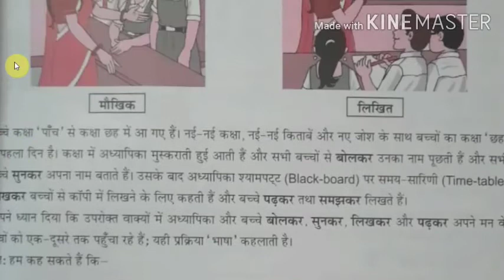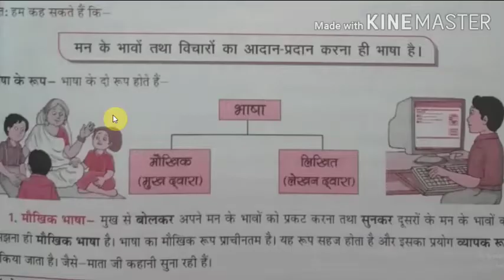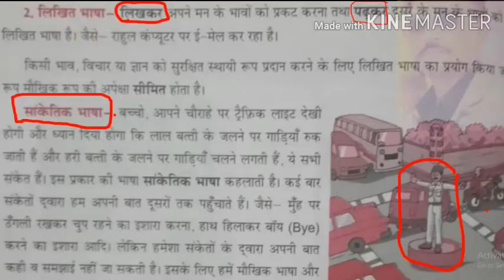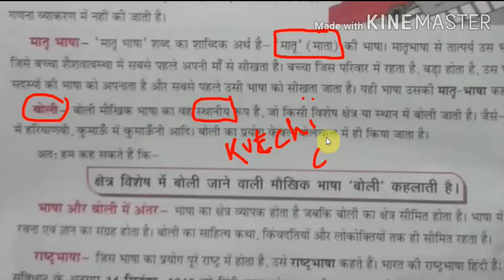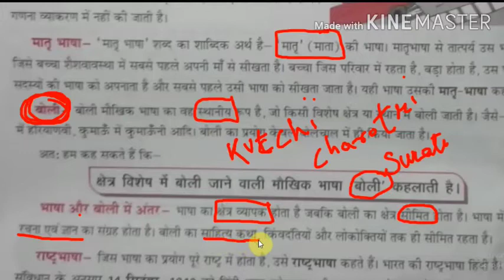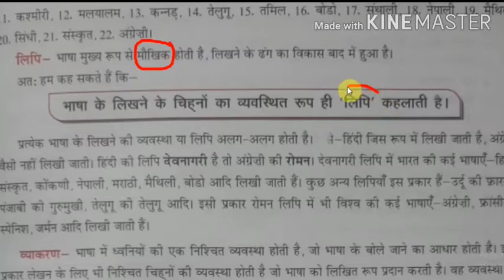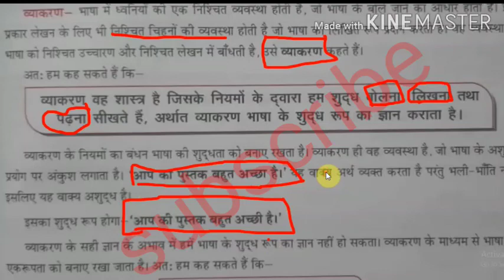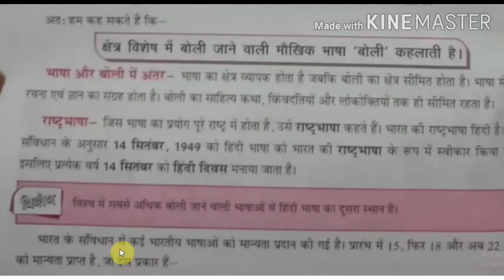भाषा लिपि औऱ व्याकरण ,class VI, हिंदी व्याकरण